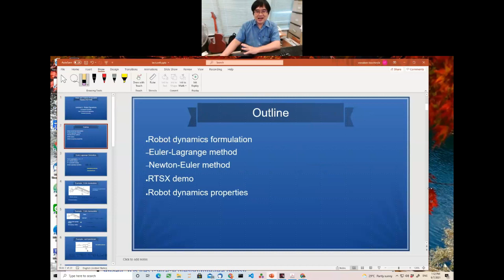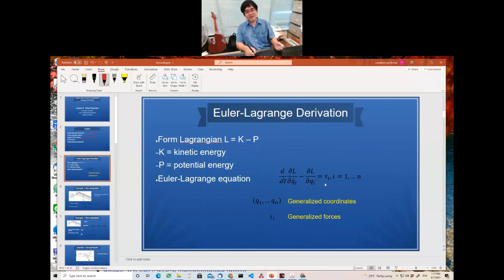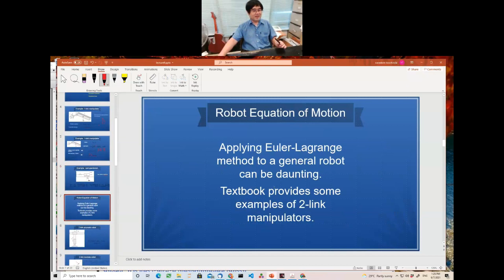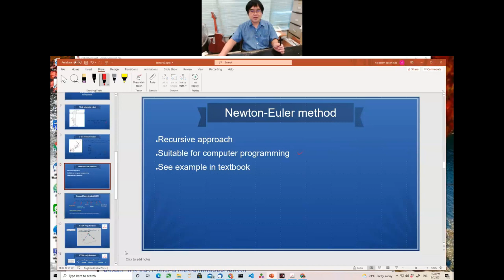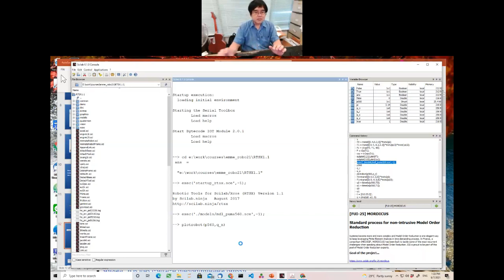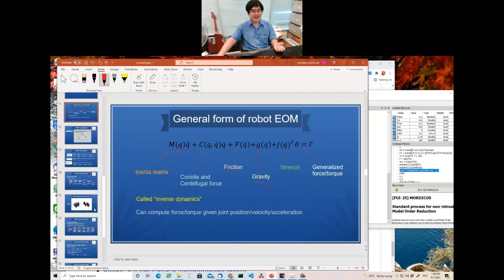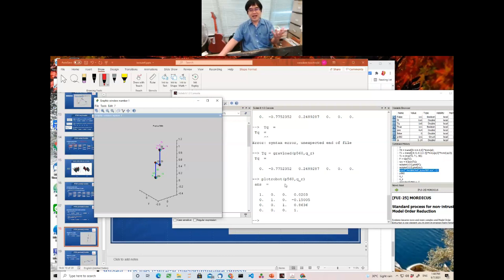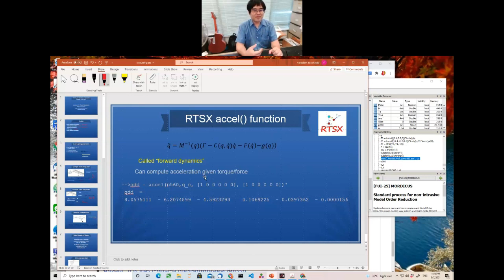วีดีโอ 09 : พลวัตของหุ่นยนต์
วีดีโอนี้เป็นเลกเชอร์ 9 ของรายวิชา 01211433 Vision and Control of Industrial Robots สำหรับสาขาวิชาวิศวกรรมไฟฟ้าเครื่องกลการผลิต ภาควิชาวิศวกรรมเครื่องกล คณะวิศวกรรมศาสตร์ สอนในเทอมต้นปีการศึกษา 2564

ลิงก์ของคลิปและสไลด์ทั้งหมดจะได้รวบรวมไว้ในหน้านี้